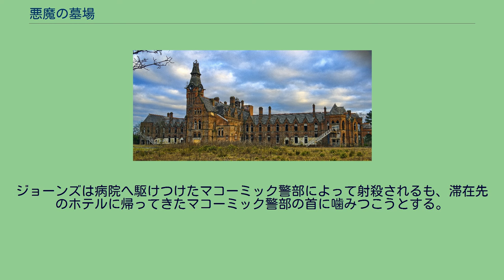悪魔の墓場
『悪魔の墓場』（あくまのはかば、原題：Non si deve profanare il sonno dei morti）は、1974年に公開されたイタリア・スペインの映画。
ロンドンの骨董屋ジョージはバイクで休暇旅行に出かける途中、エドナが運転する車に事故を起こされてしまう。
彼はえどなのくるまに同乗してエドナの姉が住む田舎に向かう。
そこでエドナは不気味な男に襲われるが、彼は既に死んでいる筈の浮浪者だった。
エドナの義兄もこの男に殺されるが、マコーミック警部はエドナの姉を疑う。
ジョージとエドナは、害虫の攻撃性を刺激して互いに殺し合わせる超音波発生機の実験で、死んで間もない人間が蘇って生者を襲っていると推測する。
2人はそれを確かめるため墓地に向かったところ、死者たちに襲われるが、辛うじて逃げ延びる。
だが、尾行していたマコーミック警部の部下が殺されたため、2人は警察から犯人と疑われて追われる身となる。
ジョージは害虫駆除機を止めるよう求めるも拒否され、エドナが入院した病院へ向かう。
だが、エドナはすでにゾンビ化しており、ジョーンズも彼女に抱き着かれた際に首をかまれ、ゾンビ化する。
ジョーンズは病院へ駆けつけたマコーミック警部によって射殺されるも、滞在先のホテルに帰ってきたマコーミック警部の首に噛みつこうとする。
そして、映画はなおも稼働する害虫駆除機の場面で終わる。